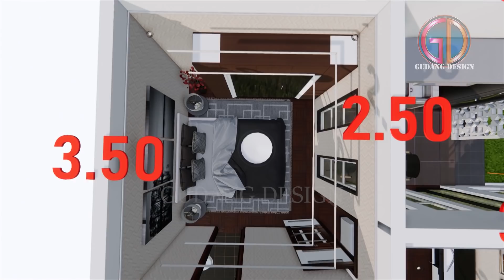Memandangmu Walau Selalu Tak akan pernah Jemu - Rumah 8x10 dengan Ruang Tamu Idaman semua Sobat GD!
Desain rumah minimalis 8x10 ini memiliki :
1. Tiga kapasitas Bed
2. Dua kamar mandi
3. Ruang Tamu yang super duper keren
4. Dua Taman di depan dan belakang rumah

Rumahnya anti bosen deh kak, penataan ruang yang efektif dan perpaduan warna cantik di bagian depan rumah membuat rumah minimalis 8x10 ini bikin agan dan sista jatuh cinta lagi. langsung aja nonton videonya ya.. ada kejutan di bagian ruang tamu nya nih!
Untuk Sobat GD yang mau mensupport GD untuk beli kopi dan biskuit Kongguan untuk bergadang membuat video bisa ke link di bawah ya, Terima kasih Supportnya

Link Backsounds Gamelan
Track : GANGSAL